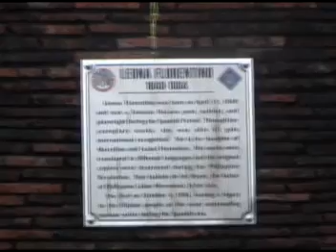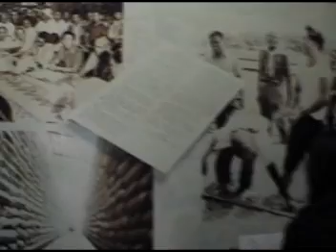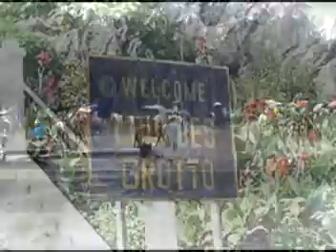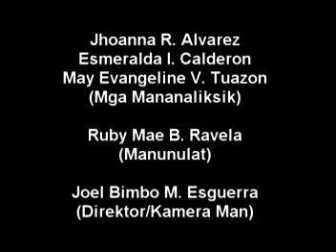Tara Na BIyahe Tayo | Ilocos Norte Region Documentary 2005